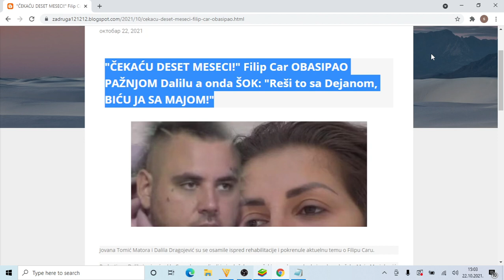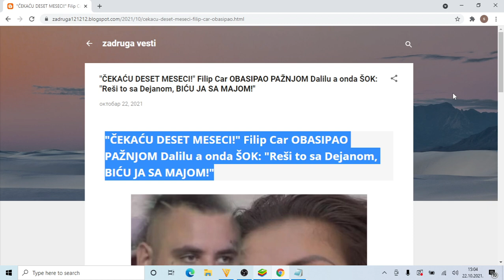ČEKAĆU DESET MESECI! Filip Car OBASIPAO PAŽNJOM Dalilu a onda ŠOK Reši to sa Dejanom, BIĆU JA SA MAJ